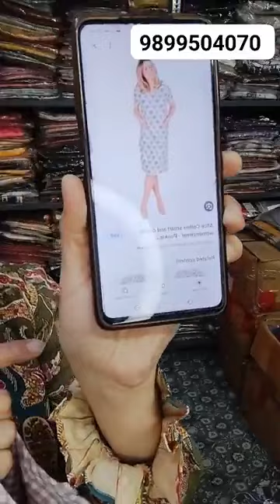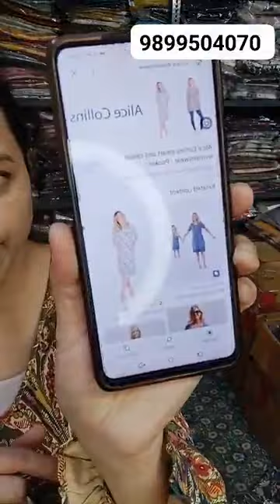Friday Live for Western Dresses 👗 Starting @150 ownword 🌹🌹🌹🌹